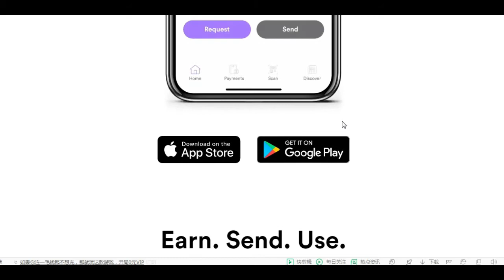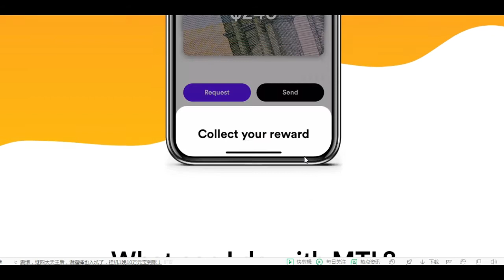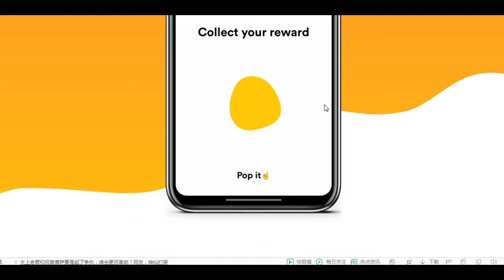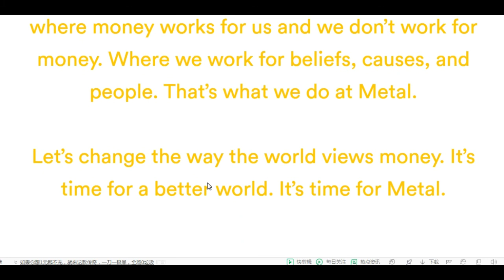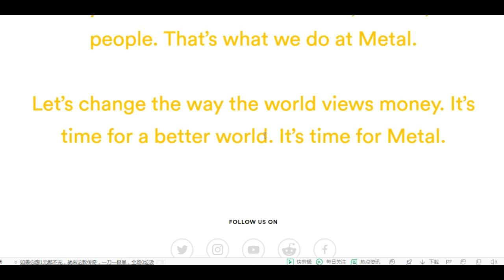审查项目 Metal Token || Elite Crypto